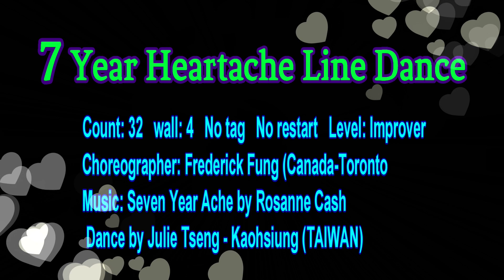7 Year Heartache Line Dance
Count: 32   wall: 4   No tag   No restart   Level: Improver
Choreographer: Frederick Fung (Canada-Toronto)
Dance by Julie Tseng - Kaohsiung (TAIWAN)